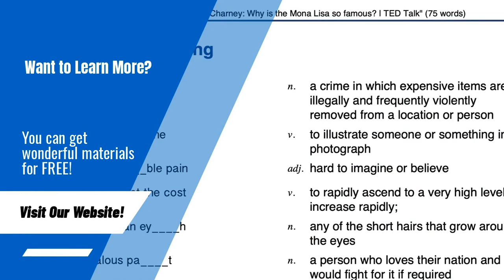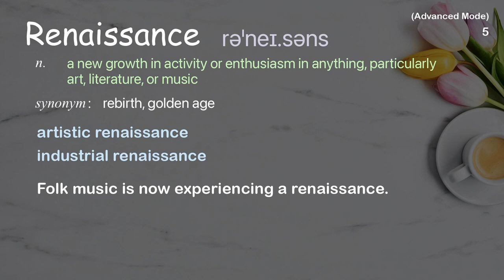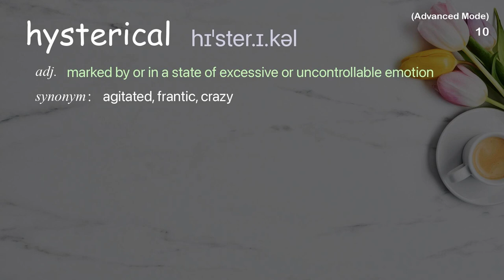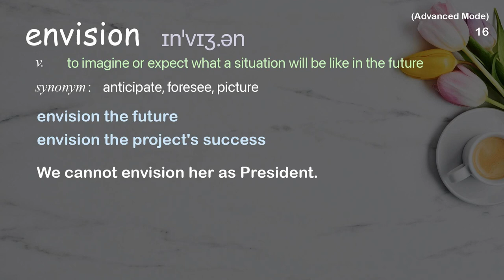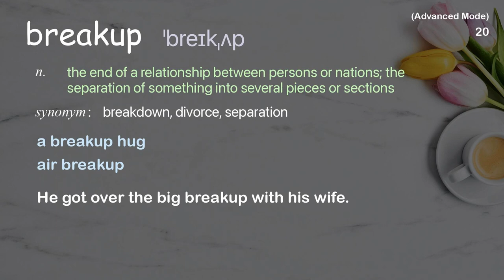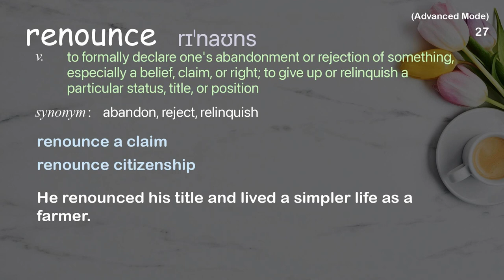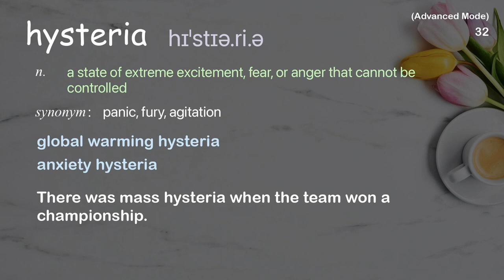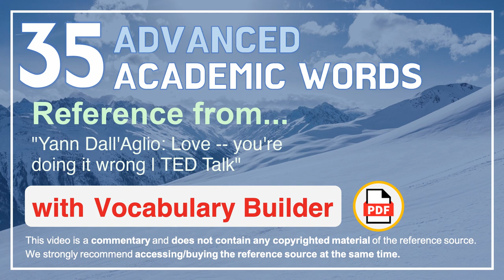35 Advanced Academic Words Ref from "Yann Dall'Aglio: Love -- you're doing it wrong | TED Talk"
■PLEASE NOTE

■Reference Source
Yann Dall'Aglio: Love -- you're doing it wrong | TED Talk